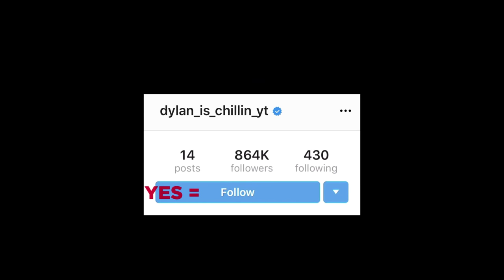Top 15 Scary Videos That'll Make Your Hair Raise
Scary videos go hand in hand with high stakes, and there are just some situations in life you don't even want to begin to picture yourself in. Sometimes amongst all the frights, pulse-pounding jump scares, and skin-crawling horrors, you come across a few that do more than just frighten you — they break your heart in two by making you terrified through inescapable chills. Today, I'm here with a list of creepy videos that is nothing like your average, predictable list; it is a list of 15 scary videos that'll make your hair raise — with ominously dark and mysterious happenings. So turn off the lights and cover yourself in your blanket, because these will likely leave you unsettled and in need of some warmth.

The entries in this list of top 15 creepy videos feature freakish ghost encounters, supernatural occurrences, scary videos that capture paranormal events in a haunted house, mysterious happenings, menacingly eerie recordings, and true instances of hauntings and ghost sightings. With that, these scary videos teem with bone-chilling frights and shudders. Taking this into consideration: if you are seeking a good scare from your screen, these creepy videos may do the job but the fear, chaos, and horror may feel a tad too real.

Even though there are plenty of creepy videos in this list that will leave you freaked out from your wits while you literally shake like a leaf, I do acknowledge that you are also as much a fan of horror as I am — frankly, that's why you and I are here, right?

However, at the same time, we all like keeping safe alongside feeling the most exhilarating emotions that we can experience. The collection of these scary videos would let you feel just that! You get to feel adventurous without truly going through what you would have, had you experienced in person the dire and dreadful events shown in this collection of scary videos. Sounds good, right? Nevertheless, if you get scared too stiff, just keep in mind that you are behind the security of your computer screen — that you are merely observing shivery ghost encounters and are, in fact, well protected in the comfort of your home. That should help with the chills that are certain to run up and down your spine as you watch this list of creepy videos.

Which of these scary videos made your hair raise the most? Let me know right below in the comments!

Sources:
15.
11.
10.
r/ChillsNarrator-Ok_Rabbit_4327
4.
Leading_Meringue9738/Reddit
3.

Entry Timestamps:
0:00 Intro
0:09 Number 15
1:06 Number 14
2:19 Number 13
3:05 Number 12
5:37 Number 11
8:58 Number 10
9:38 Number 9
10:47 Number 8
11:26 Number 7
12:21 Number 6
13:01 Number 5
13:53 Number 4
14:51 Number 3
16:20 Number 2
17:13 Number 1